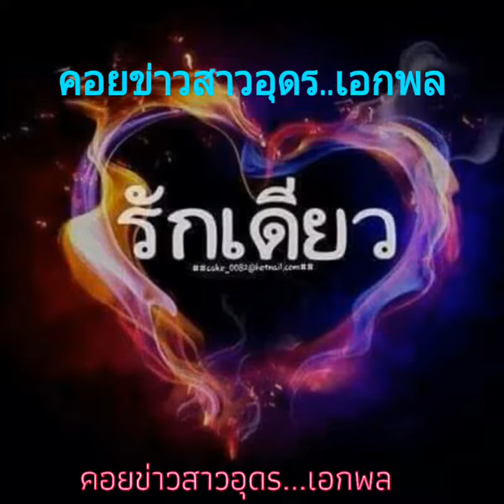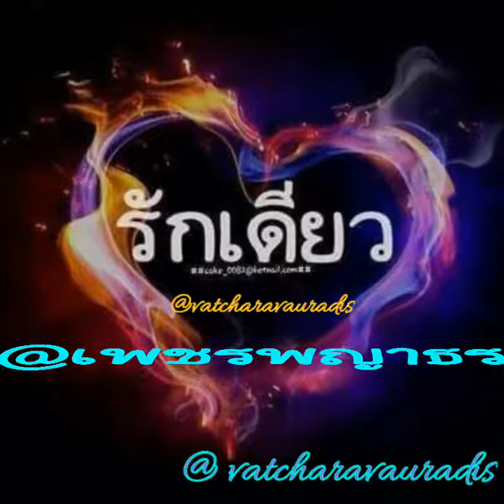คอยข่าวสาวอุบล..เอกพล created by@เพชรพญาธร